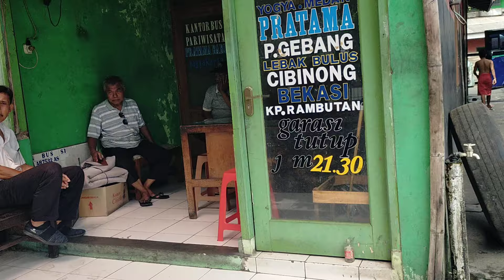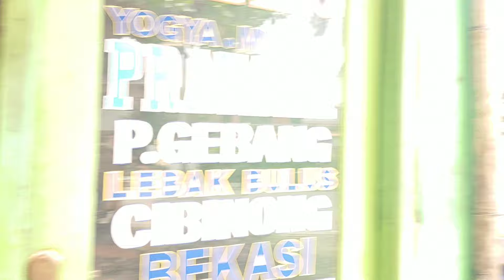WADUH...‼️TIDAK ADA PENUMPANG DARI LOKET...‼️BUS ALS 378 MATI TRIP ATAU BERANGKAT BANG FAUZI.. ⁉️